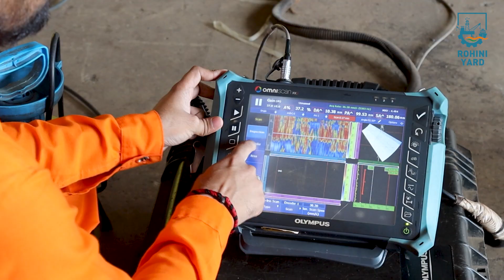Rohini Yard - An Overview, DAS Offshore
Rohini Yard, a division of DAS Offshore has all modern facilities for specialized fabrication for offshore projects, berthing of ships, for loading/unloading of unmanned oil platforms, and approach channel for safe navigation.